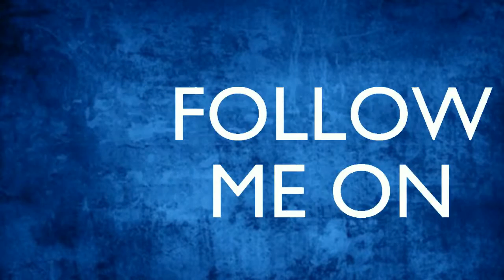Super Paper Roblox - Chapter 4 Part 2 - The Gravity Maze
Hey what is up this is Supermask and welcome to Chapter 4 of Super Paper Roblox